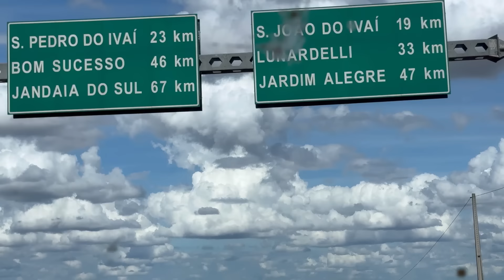O POMBO JÁ DEU TRABALHO NO GUARAPUAVA FICOU SEM PARTIDA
CLICA AQUÍ E PARTICIPE DO SORTEIO DO HONDA CIVIC 🍀SORTEIO SÁBADO DIA 17/02

HONDA CIVIC ANO 2016 COM RODAS ARO 20” PNEUS NOVOS

🤞1 número 0,25 centavos
🤞100 números 25$
🤞200 números 50$
🤞400 números 100$
🍀1000 números 150$. 🚨PROMOÇÃO 0,15$‼️

NÃO PRESCISA MANDAR COMPROVANTE

APÓS PAGO SEU NÚMERO APARECE AÍ NO SITE NA OPÇÃO 🚨“VER NÚMEROS “🚨